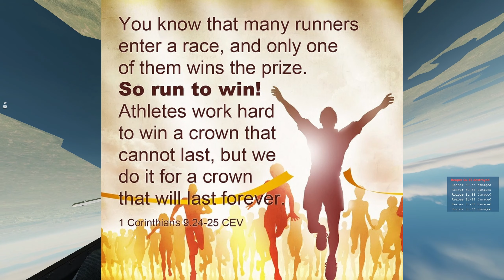DCS F16 Using the Vertical to Beat the Su 33 Flanker